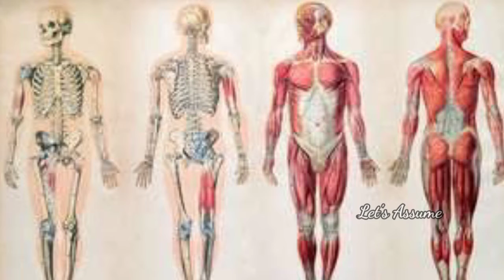Let's Assume You Can Breath Under Water || In Telugu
If you like this video don't forget to click like button